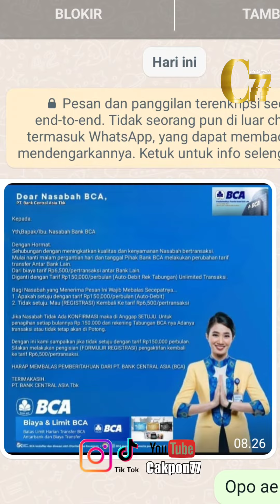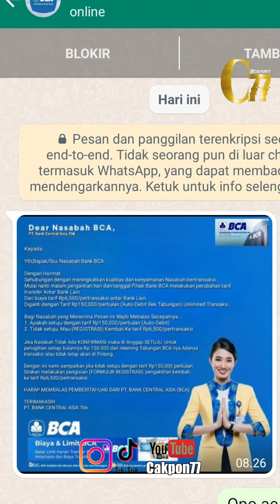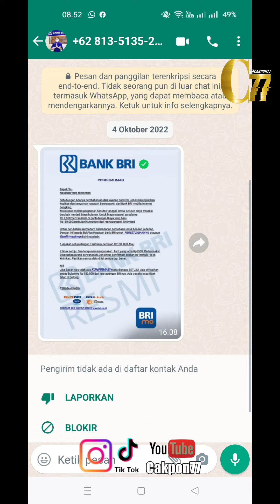HATI HATI DENGAN PENIPUAN GAYA BARU